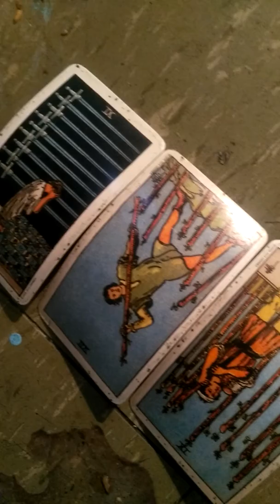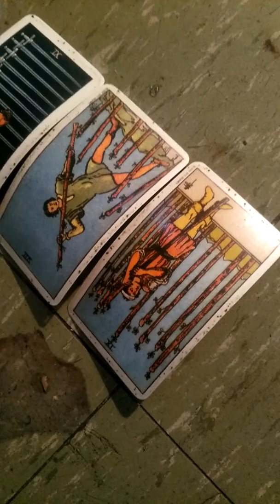Lori Loughlin Tarot Reading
In this video, I'm doing a tarot reading for a celebrity named Lori Loughlin